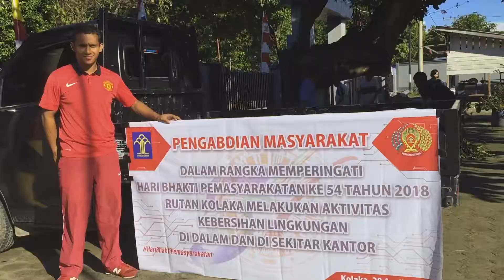Pengabdian Masyarakat bersama Rutan Kolaka HUT PAS 54 tahun 2018